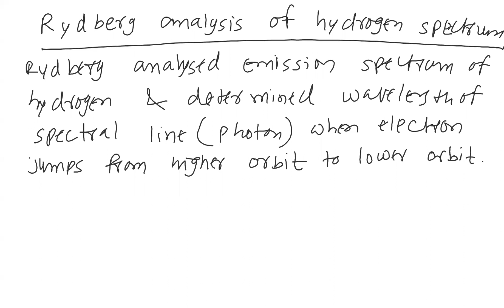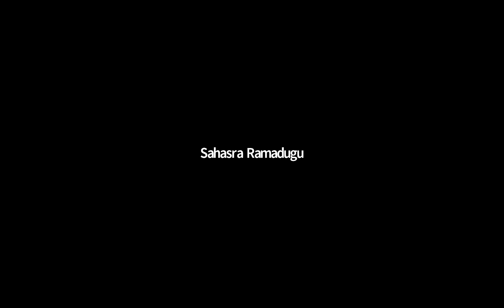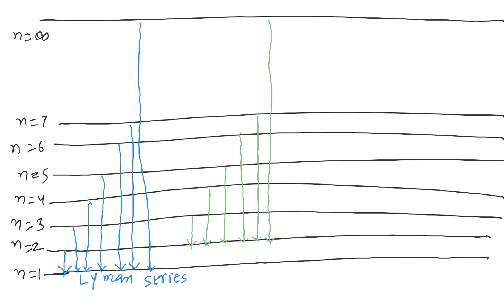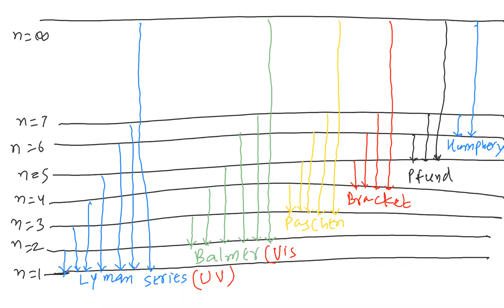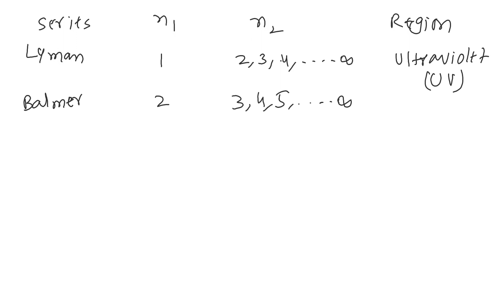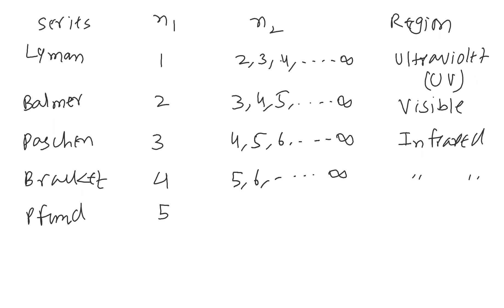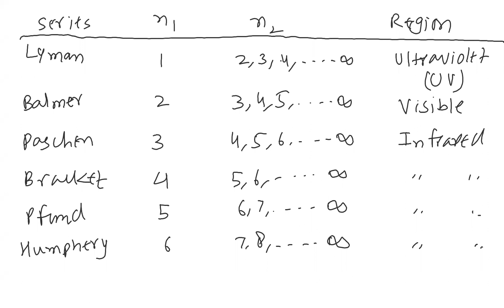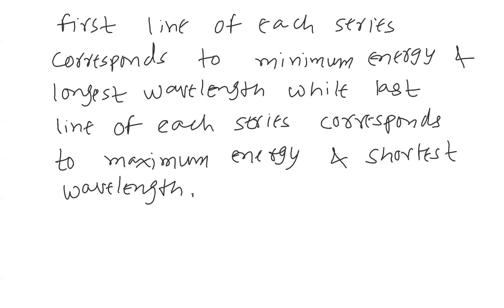Atomic Structure - Lecture 10 (Mains 21-23) | Rydberg Analysis of Hydrogen Spectrum | MCH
Atomic Structure
Batch - Mains 21-23
Date - 21st May
Topics Covered - Continous & Discountinous Spectrum, Rydberg Analysis of Hydrogen Spectrum